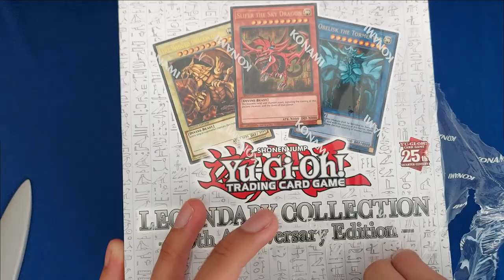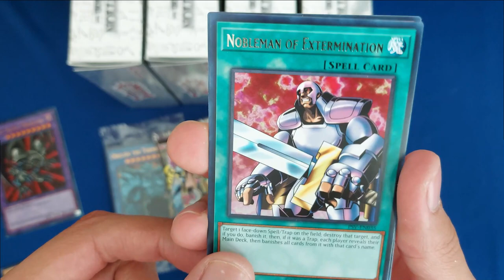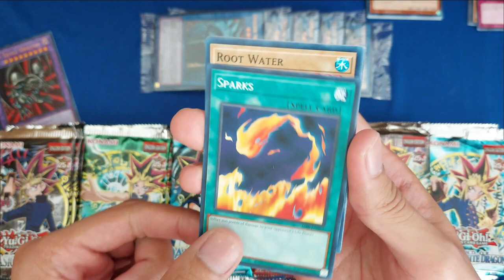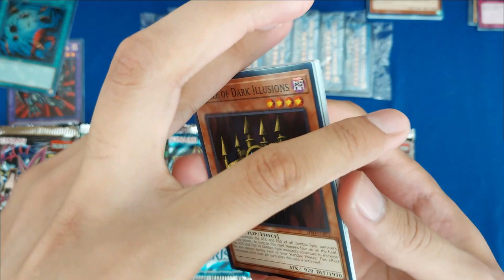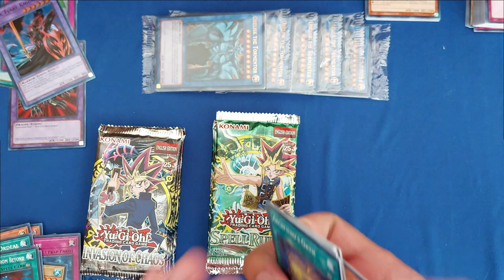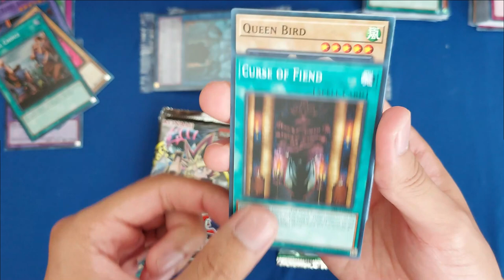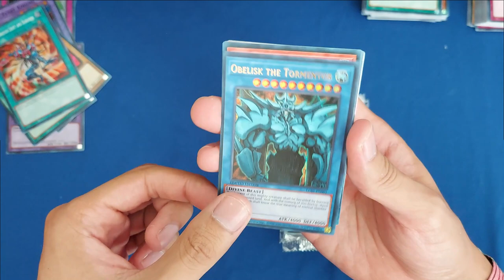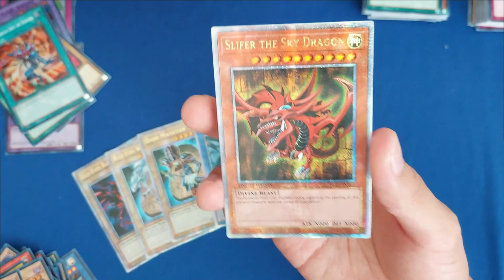La nostalgia como nunca, destapando las leyendas de Yu-Gi-Oh!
Unboxing de Legendary Collection 25 aniversario, un producto con sabor a nostalgia y buenos recuerdos.

00:00 Cajita 1
03:53 LOB
05:41 MRD
07:25 PSV
08:40 DCR
09:57 SRL
11:28 IOC
13:19 Promos
16:08 Recuento